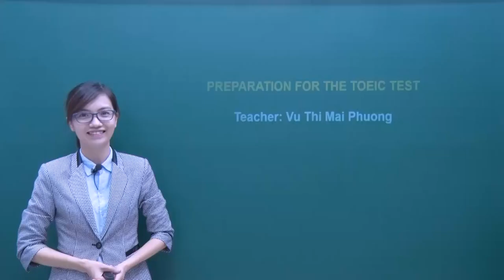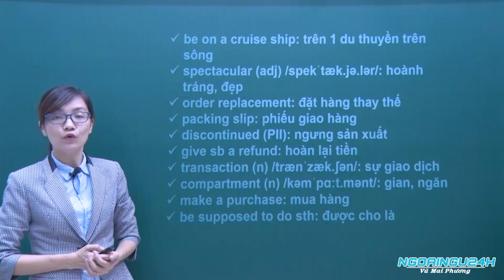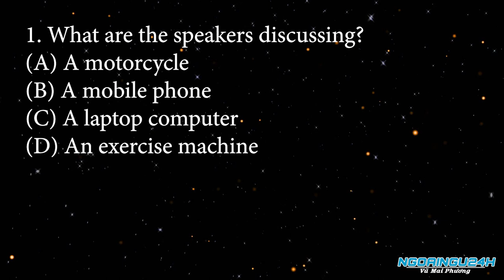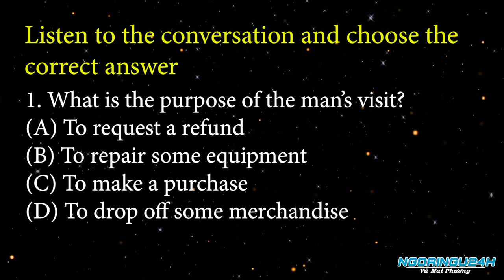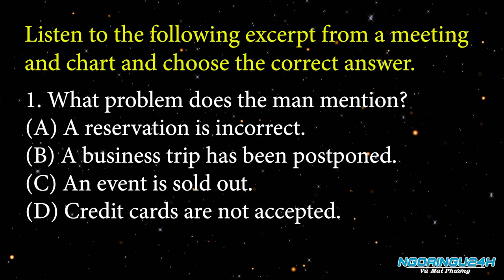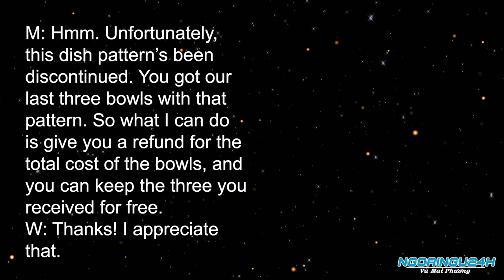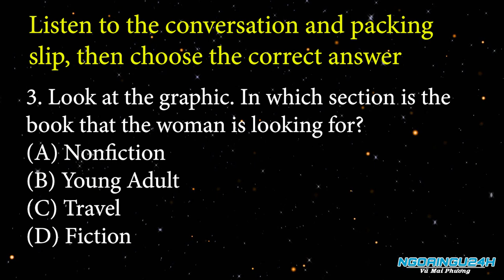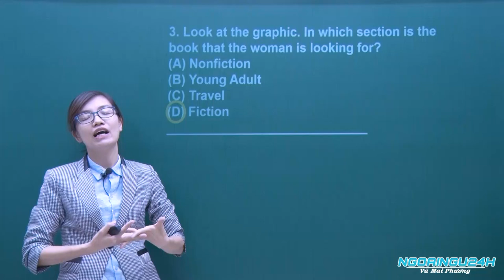TOEIC PART 3 - SHOPPING & ENTERTAINMENT - NEW FORMAT | CÔ MAI PHƯƠNG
TOEIC PART 3 - SHOPPING & ENTERTAINMENT | NEW FORMAT
NGOAINGU24H.VN | CÔ MAI PHƯƠNG
TEACHER: VŨ MAI PHUƠNG